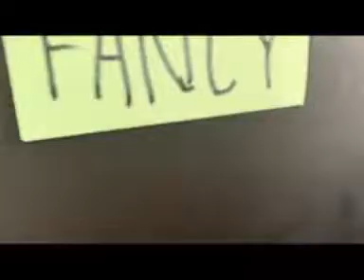Nothing Compares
Head triplets production ft. Roshan